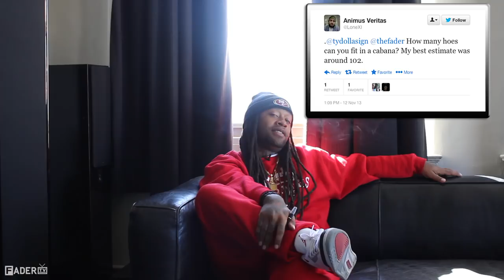Ty Dolla $ign - $ex Advice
Ty Dolla $ign gives sex life advice to some of his twitter followers.